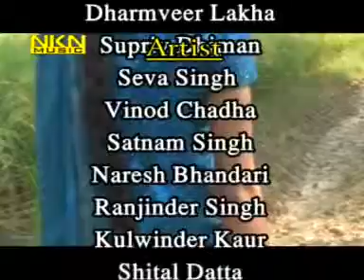NAHAR BROS. MOVIE PARDESI _NKN MUSIC